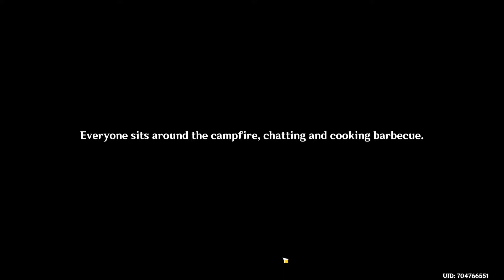Find the missing Crystalline Cores Genshin Impact 2.8 Like Rhyme and Song, the Summer Reverie Quest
Hello Everyone!

This video shows you Find the missing Crystalline Cores Genshin Impact 2 8 Like Rhyme and Song, the Summer Reverie Quest

TAGS: genshin impact 2.8, find the missing crystalline cores
crystalline cores, like rhyme and song the summer reverie
find the missing crystalline cores genshin impact
like rhyme and song the summer reverie genshin impact
the ancient azure stars, golden apple archipelago
summertime odyssey, find the missing crystalline cores guide
find the missing crystalline cores genshin impact mission
find the missing crystalline cores center island
genshin impact

This video shows you Find the missing Crystalline Cores Genshin Impact 2 8 Like Rhyme and Song, the Summer Reverie Quest Walkthrough